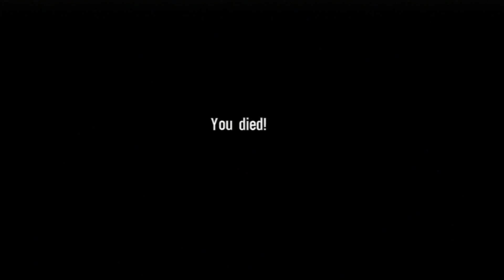Dad³ Plays... Spec Ops: The Line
In Dubai, no-one can hear you get sand in your pants.

All other music is in game music. It makes me want to never visit Dubai.

Nerd³ Site!

Nerd³ Twitter!

Subreddit!

T-Shirts!